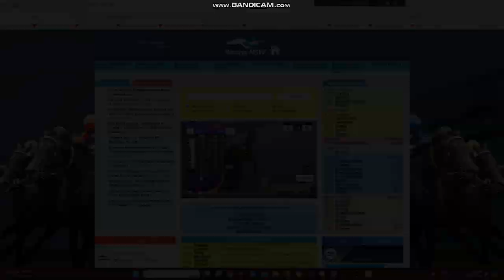2024 Golden Girl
Eye Keep Smiling Wins The $150,000 Group 1 Golden Girl At Albion Park In Brisbane Last Night.